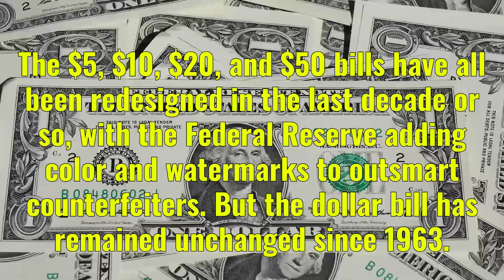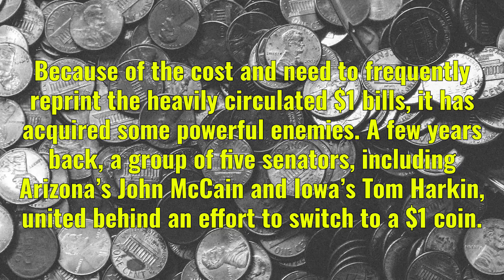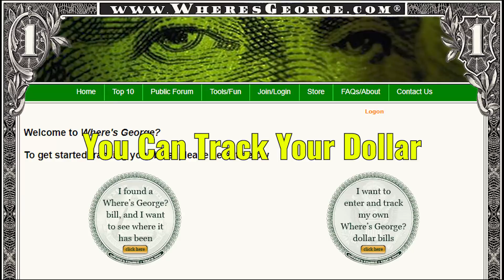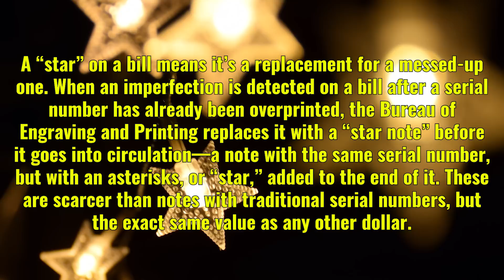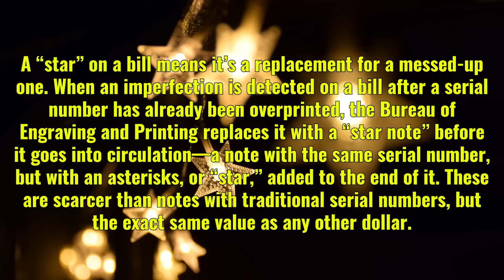20 INTERESTING FACTS ABOUT DOLLAR BILL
The United States dollar bill is a denomination of United States currency. And here is 20 interesting facts about dollar bill!

● What's My Mind Master is all about? It's entertainment channel. Here you will find best riddles for riddle wizard or a newb. IQ and personallity tests, fun quirky videos for your entertainment.
Mind games, Interesting stories, Personality tests, Logical thinking, Detective stories,  Pick a one games and many more.